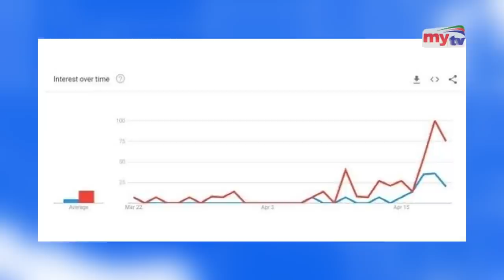গুগোল সার্চ করে অক্সিজেন বানাতে চায় ভারতীয়রা ! | Google Search | Bangla News | Mytv News